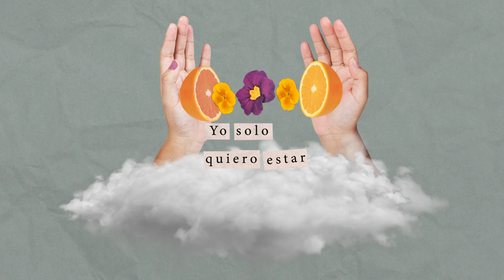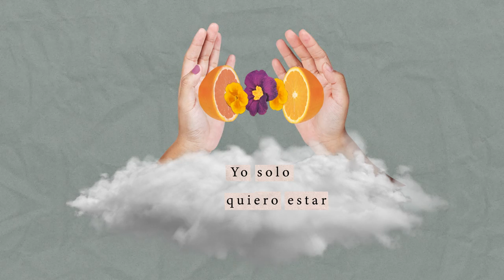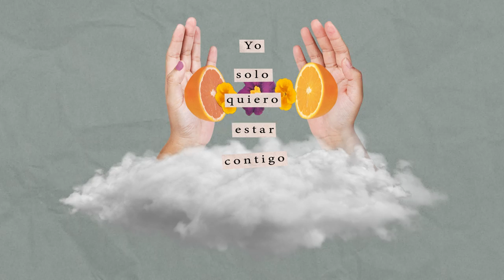Natalia Corvetto - Estar Contigo (Lyric Video)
Con esta canción de amor quiero invitarles al CONCIERTO DE LANZAMIENTO de mi nuevo disco SUDAMERICANA que será el VIERNES 11 de NOVIEMBRE a las 21:00hrs. en el Club de Jazz Thelonious, ubicado en Bombero Núñez 336, Santiago.

¡Les espero con mucha ilusión!

Si te gusta mi trabajo ayúdame compartiendo y agregándome a tus playlists de Spotify y Youtube.

¡Un abrazo!

Voz y coros: Natalia Corvetto
Guitarras y coros: Daniel Miranda
Contrabajo: Milton Russell
Percusiones: Mauricio Pérez

Producción musical: Daniel Miranda

Grabado en Santuario Sónico
Mezcla y masterización por Juan Pablo Quezada

Video realizado por Giovanna Tommasi